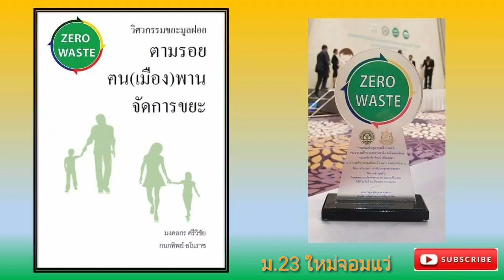EP53 ม.23 บ้านใหม่จอมแว่